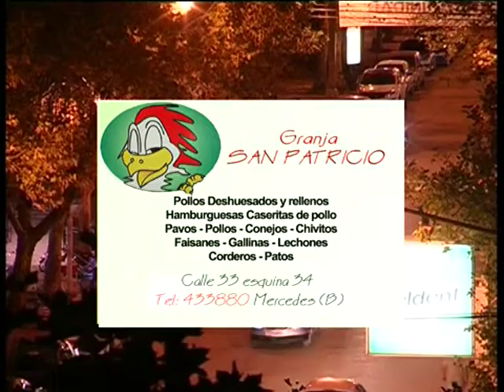TITULOS MARTES 21 DE MAYO DE 2013